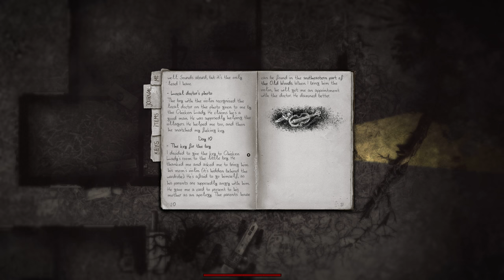Darkwood - 6 - The Musician's Plight